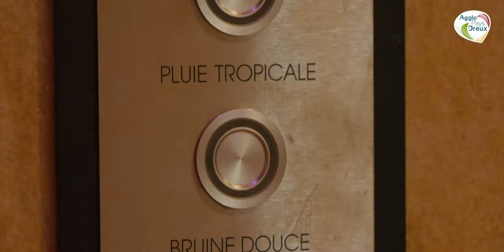L'AGGLOCEANE VERNOUILLET - OUVERTURE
Fin des travaux - ouverture de la 2ème piscine intercommunale de l'Agglo du Pays de Dreux à Vernouillet.